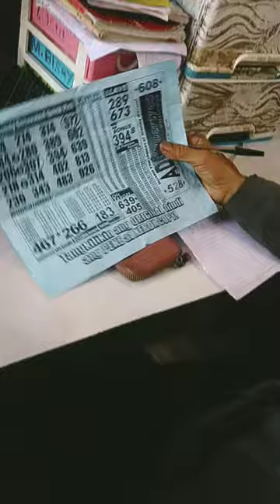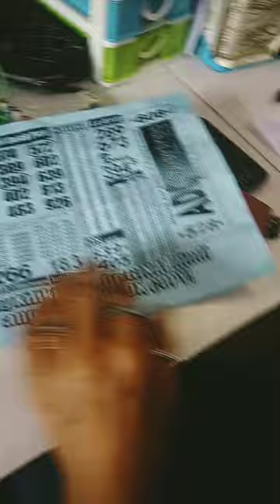Leksyon Daw sa Pagtunong / Nasalaag Ko Ganiha / Swertres Daw / Kataw-anan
In this video, we provide the latest Swertres lotto, Joke kinabuang ra ni ako ha apil apil muora ug correct.